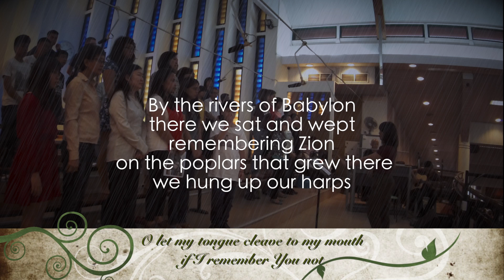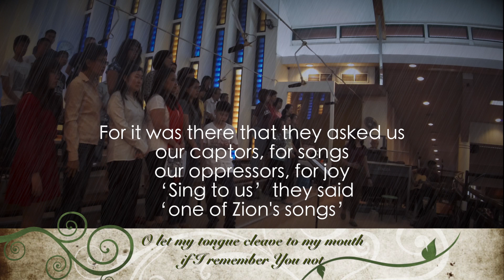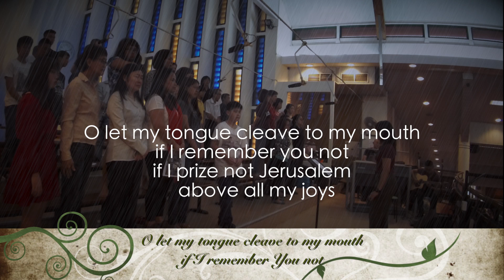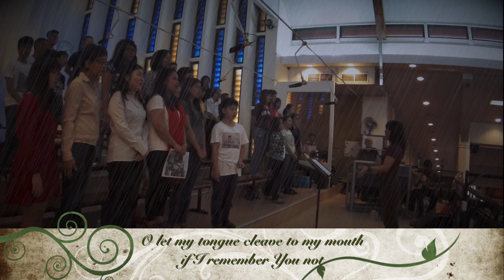Psalm 136 " O Let My Tongue Cleave To My Mouth " OCDC OLPS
Cantate Domino Choir  of the church of Our Lady Of Perpetual Succour OLPS Singapore sings   Psalm 136  for resposorial psalm  on the 4th Week of Lent

Cantate Domino sings for the 6pm Holy Mass OLPS Singapore.  Practice starts at 4pm in the music room. Please join us to give glory to God every Sunday evening.

Josephine Cheong cantors with the OCDC under the guidance of Cassandra Chew

Psalm written by Yang Ing Huey